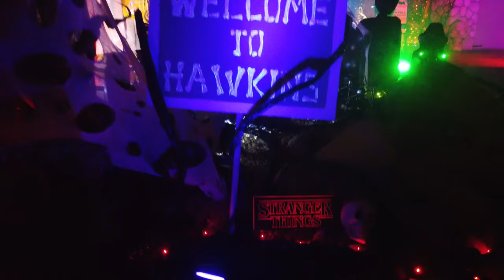City of Mission Viejo 2022 Halloween Homelighting Contest Winners